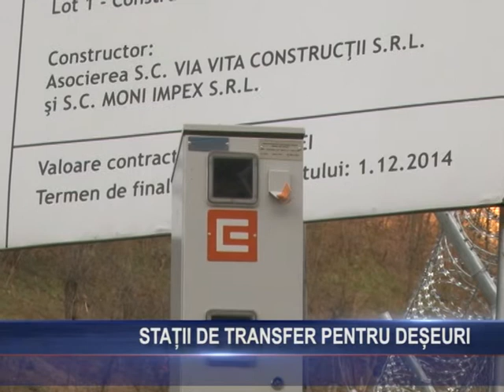Staţii de transfer pentru deşeuri